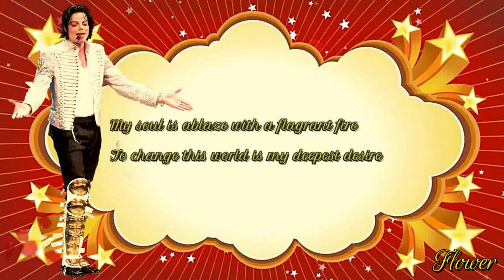Michael Jackson - (Child Of Innocence)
Child of innocence, I miss your sunny days
We joyously frolicked in extended plays
Ever since you've left the scene
The streets are lonely, dark and mean

Child of innocence, return to me now
With your simple smile show them how
This world once again can respond to your glance
And heartbeats flutter to the rhythm of your dance
Child of innocence, your elegance, your beauty
Beckons me now beyond the call of duty
Come fly with me far and above
Over the mountains in the land of love

Child of innocence, messenger of joy
You've touched my heart without a ploy
My soul is ablaze with a flagrant fire
To change the world is my deepest desire.

Michael Jackson
(Child Of Innocence)